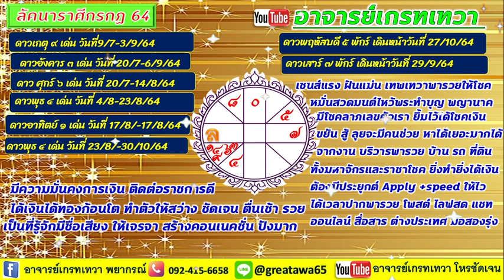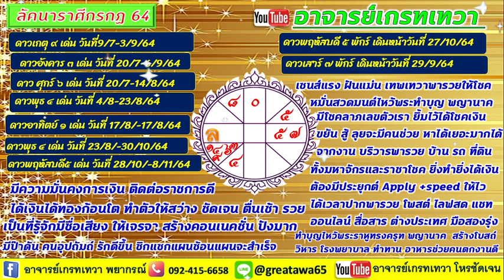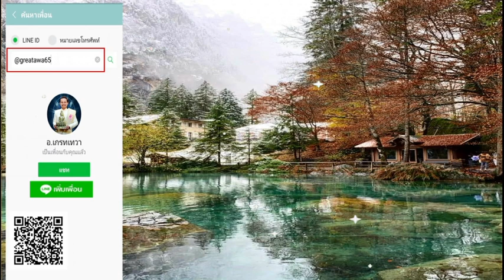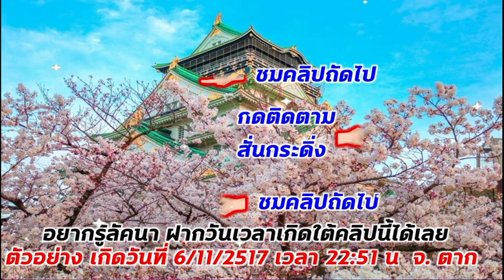ดวงครึ่งปีหลัง ลัคนาราศีกรกฏ 2 เดือนมีโชคลาภเงินเข้ารัวๆ ขยัน เจรจาออนไลน์ ลงมือทำ ประยุกต์ต่อยอดดี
รับดูดวงและออกอีเวนท์
คำทำนายเป็นภาพรวม และต้องลงมือทำด้วย สนใจดูดวงวางแผนสู่ความร่ำรวย
 แก้ปัญหา ที่ปรึกษาติดต่อที่
ไลน์ไอดี @greatawa65   แตะที่นี้